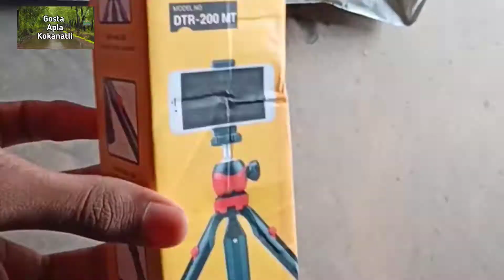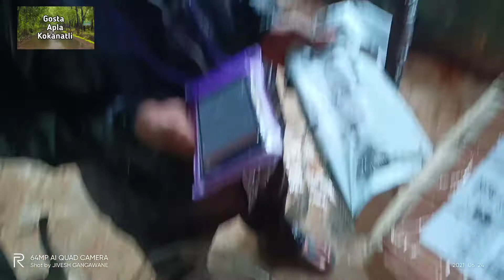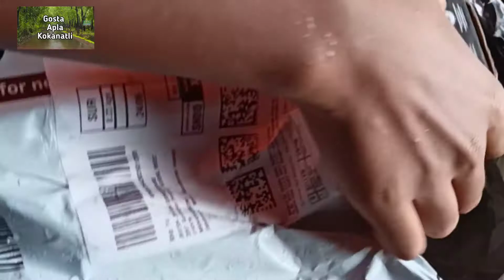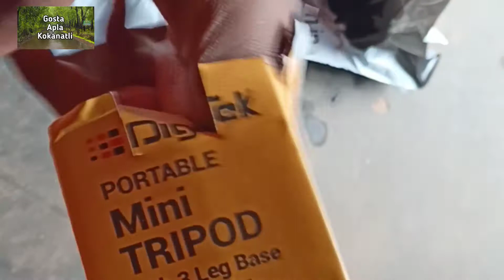New mini tripod unboxing